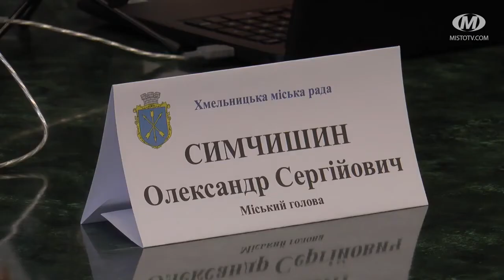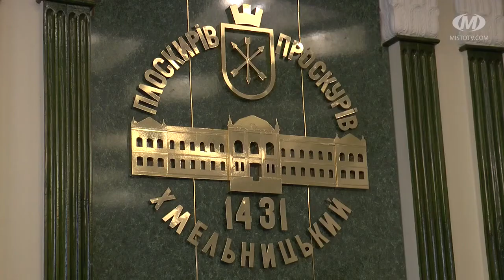Хмельницький: міський голова, свободівець Олександр Симчишин провів двогодинний онлайн-прийом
Ще одна мобільна бригада розпочне вакцинацію  від COVID-19 з 11-го березня у Хмельницькій громаді. Раніше щеплення проводила лише одна. Втім, вакцинуватися медики не поспішають. Про це під час онлайн-прийому розповів Хмельницький міський голова Олександр Симчишин. Він також поспілкувався з хмельничанами в телефонному режимі.
Відеофрагмент трансляції телеканалу МРТК Місто від 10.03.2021